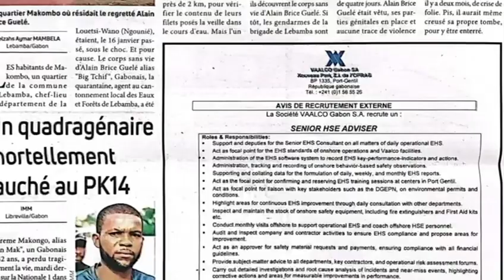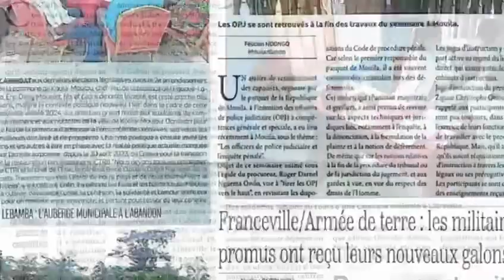L’union jeudi 18 Janvier 2024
L’union jeudi 18 Janvier 2024 PresseEcrite Sonapresse Libreville Gabon 4